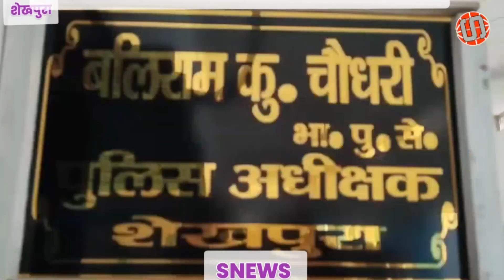ट्रक लूटने वाला गिरोह का खुलासा